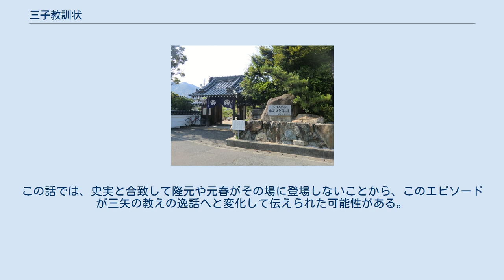三子教訓状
毛利元就が教訓状を書いた勝栄寺 三子教訓状（さんしきょうくんじょう）は、中国地方の戦国大名・毛利元就が1557年（弘治3年）に3人の子（毛利隆元・吉川元春・小早川隆景）に書いた文書。
これを含む「毛利家文書」は重要文化財に指定されており、毛利家文書405号・毛利元就自筆書状として山口県防府市の毛利博物館に収蔵されている。
 1557年（弘治3年）11月25日に元就が周防富田（現・山口県周南市）の勝栄寺で書いた書状。
60歳を越えていた元就が、3人の息子たちに（他の子どもたちを含めて）一致協力して毛利宗家を末永く盛り立てていくように後述の14条に渡って諭しており、本書の長さは約3mに及んでいる。
 1557年（弘治3年）4月、元就は防長両国の制圧を完了し、吉田に引き揚げたが､周防で大内氏の残党による一揆が起きたので、鎮圧のために11月18日周防富田に出陣した。
教訓状は、富田滞在中の11月25日付で三子宛てに出されたものである。
 この教訓状は文字通り3人の息子たち宛てに書かれたものではあるが、一族協力を説いた倫理的な意味だけでなく､安芸の一国人領主から､五ヶ国を領有する中国地方の領主に成り上がった毛利氏にとって､戦国大名としては独自の｢毛利両川体制｣とも呼ぶべき新体制をとることを宣言した政治的性格をおびている。
それで、「兄弟が結束して毛利家の維持に努めていくことの必要性を説き、元就の政治構想を息子たちに伝えた意見書であり、単なる教訓とは異なる」 この教訓状の歴史的意義を述べるとすれば、これはただ単に三兄弟の結束を説いたというものではなく、毛利氏の「国家」の核となる毛利家を保つために家督の隆元の主君としての地位を明確にしたものであり、それによって兄弟・一族のなかでの内紛を避け、いわゆる下剋上を禁止すると宣言したものである。
 元就からの手紙に対し、元就と共に出陣して周防に滞在していた隆元が返書している。
この返書は「毛利隆元吉川元春小早川隆景連署請書」（毛利家文書407号）と呼ばれる9条かならなる内容で、元就の教訓状の内容について了承した意を記している。
この請書は教訓状の日付の翌日である11月26日付けで書かれており、隆元・元春・隆景の三者の連名と花押があるが、日付が翌日であることや本文・書名とも全て隆元の筆跡であることから、隆元が直ちに書いた後に弟2人に回覧して事後承諾で花押を書かせ、元就に提出したものと考えられている。
 しかし、元就の意図は三兄弟でよく話し合って協力して欲しいという趣旨であるため、これが逆に不満の素になったと推察され、教訓状の続きとなる短い自筆書状（毛利家文書406号）を隆元宛てに書いている。
この書状では、「当家のことをよかれ思うものは、他国はもとより、当国にもいない」「毛利家中にも（中略）当家をよく思わない者もいる」「兄弟の仲が悪くなれば（毛利家は）滅亡すると思うように」などと書かれている。
 毛利家には元就直筆の長文書状がたくさん残されているが、この教訓状だけが有名になったのは孫の毛利輝元によるものである。
 慶長5年9月、関ヶ原合戦以後､輝元が祖父の教訓状を家臣の前で読み上げていることが知られており（『老翁物語』）、中国全域に亘っていた領国をわずか二か国に減らされた上に、先行きの不安から揺れる家中、この危機を乗り切るために輝元が持ち出したのが祖父の教訓状であった。
祖父の金言を振りかざすことで、血族の団結の強さを家中に､そして世間に知らしめる必要があったためである。
 安芸高田少年自然の家にある三矢の訓碑 この逸話のエピソードは、概ね次の通りである。
 晩年の元就が病床に伏していたある日、隆元・元春・隆景の3人が枕許に呼び出された。
元就は、まず1本の矢を取って折って見せるが、続いて矢を3本を束ねて折ろうとするが、これは折る事ができなかった。
そして元就は、「1本の矢では簡単に折れるが、3本纏めると容易に折れないので、3人共々がよく結束して毛利家を守って欲しい」と告げた。
息子たちは、必ずこの教えに従う事を誓った このように、三子教訓状と似通っている訓戒ではあるが、教訓状には「三本の矢」については記述がない。
そもそも史実では、元就が死の間際に3人の息子に教訓を残すことは不可能な状況であった（隆元は元就より8年も早く亡くなり、元春は山中幸盛らの率いる尼子再興軍との戦いで出雲国で在陣中であり、元就の死を見届けたのは隆景と輝元のみ）。
 この逸話に関する古い文献としては、江戸時代に編纂さ...